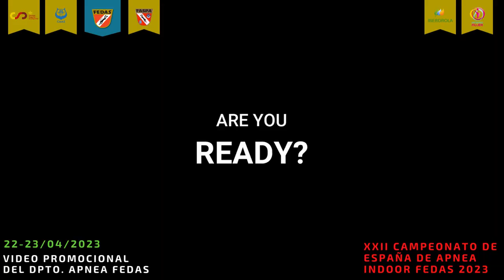Video promocional de las instalaciones del XXII Campeonato de España de Apnea INDOOR de FEDAS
Video promocional de las instalaciones donde se desarrollará el XXII Campeonato de España de Apnea INDOOR de FEDAS, realizado por el departamento de Apnea en la Piscina Olímpica del parque del Oeste en Oviedo.
Las competiciones de cada disciplina comenzarán el sábado:
Horas aproximadas:
STA 10:00
DNF: 16:00
DBF: 10:00 Domingo 23
DYN: 12:00 Domingo 23